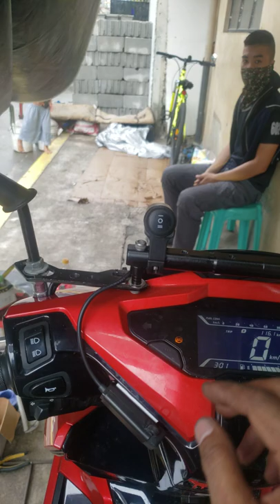Siren / Wang Wang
Pap's Pa-Install Scooter Works - Mandaluyong

Accessories, Electrical, Mechanical Parts & Services

SUNDAY - CLOSED

Waze / Google Map : Paps Pa-Install PH

45 D. Agudo st. Cor. Maria clara st. Barangka drive Mandaluyong City.

Priority ka dito! AlagangPapsPaInstallYan!

Look for Paps Marson (OWNER / FOUNDER)